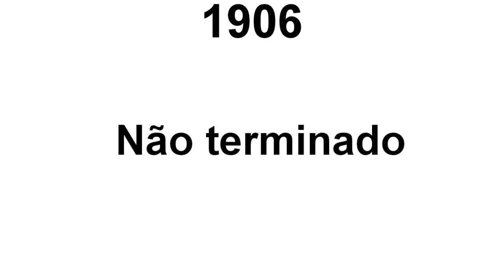CAMPEÕES DO CAMPEONATO PARAENSE(1906-1950) TRAILER